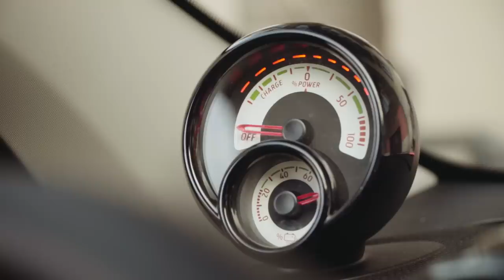DTK: Elviszlek magammal - Bodrogi Gyula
Bodrogi Gyula bácsi egy napfényes februári napon szállt be DTK mellé, hogy meséljen a Süsüről, és arról, hogy miért nem szereti a régi dolgok modern változatait. Meg az okostelefonokról, a szerencséről, arról, hogy milyen, amikor felmegy benne a pumpa, és arról, hogy hogyan hódította el az első férjétől Törőcsik Marit. Elárulja, hogy szerinte milyen egy jó főnök, és még sok minden mást is. Elviszlek magammal: Bodrogi Gyula.